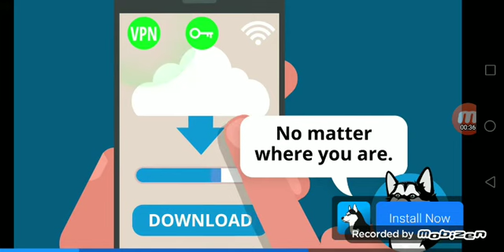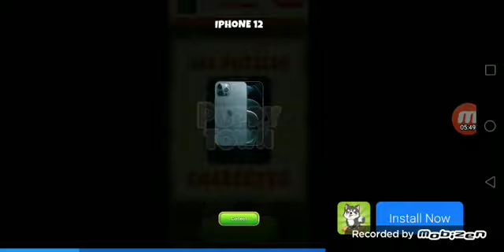Beating 5 tournaments in Shadow fight 2 (Shogun Fight Music)